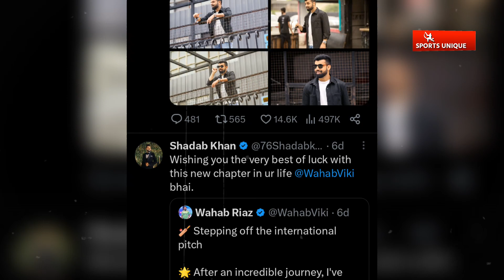টক্সিক ফ্যানদের মেসিকে উদ্দেশ্য করে যে কড়া জবাব দিলেন শাদাব খান